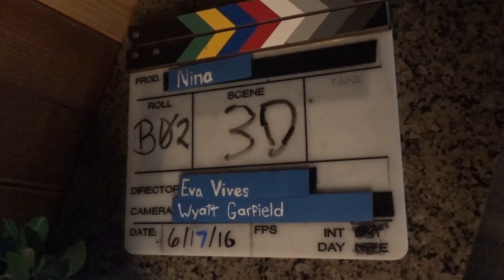Eva Vives on the Challenges of Mixing Comedy and Drama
Filmmaker Eva Vives talks about the challenges of combining drama and comedy without undermining either in her project "Nina."